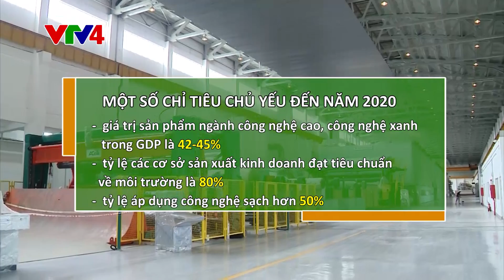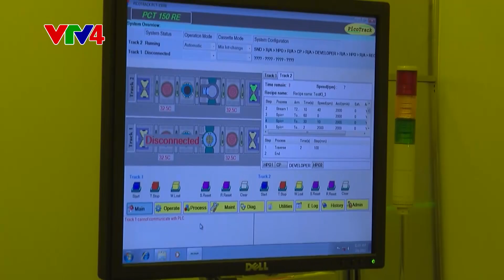Góc nhìn - 21/01/2017